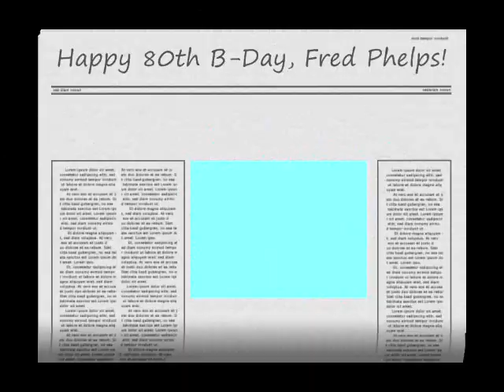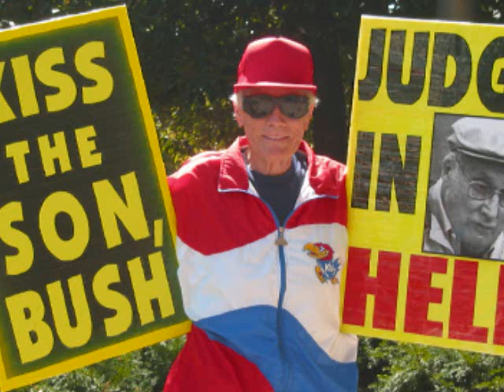Happy 80th Birthday, Fred Phelps! by Andrew Bushard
November 13th, 2009 is a very special day, the 80th Birthday of beloved Fred Phelps!